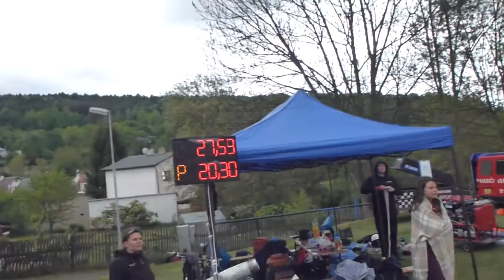KL Štrbice (kolo Bříza) 15.5.2016 - Štrbice A muži